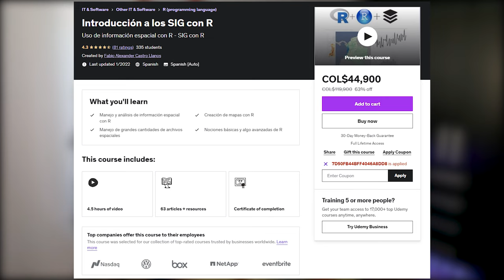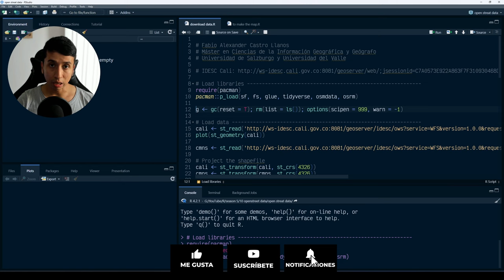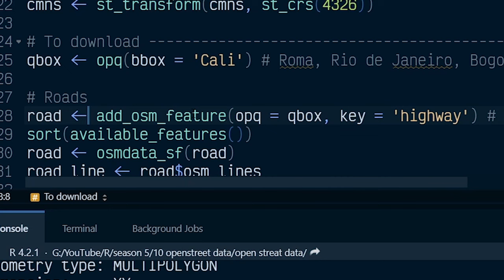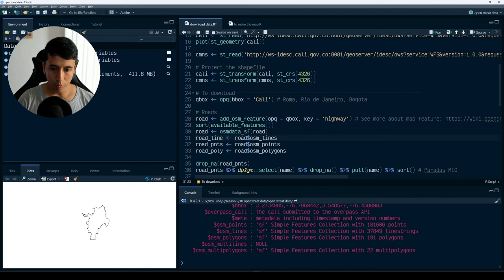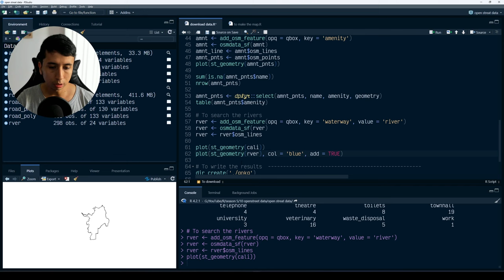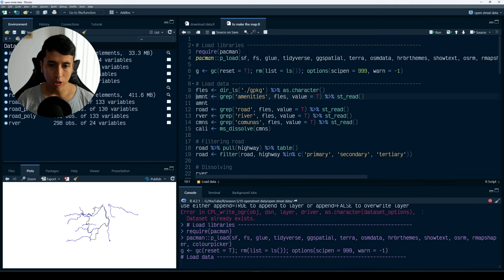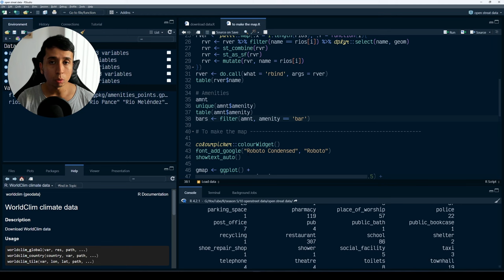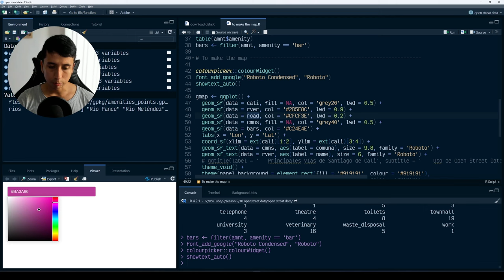Descargar de información espacial usando Open Street Maps desde R - Tutorial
Fabio Castro
Msc SIG
Geógrafo
País Colombia